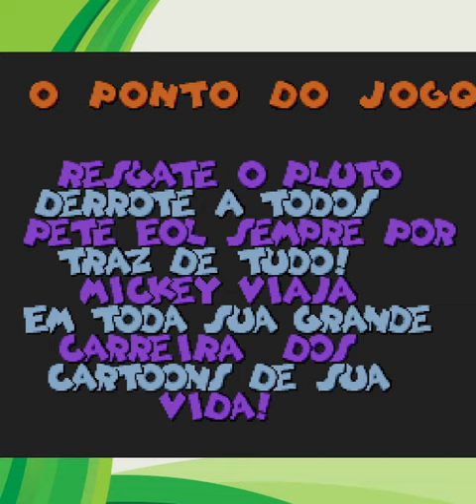O jogo do MICKEY do Super Nintendo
Neste vídeo vamos de jogos antigos. Neste gameplay vamos relembrar o jogo do Mickey Mania lançado para o Super Nintendo. Espero que gostem do nosso gameplay.